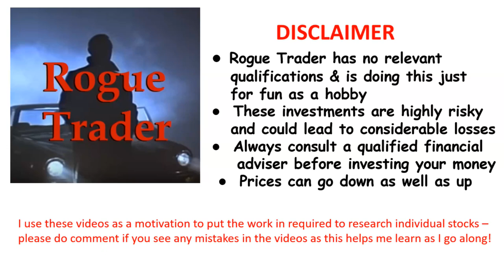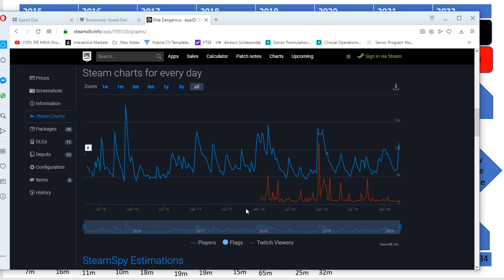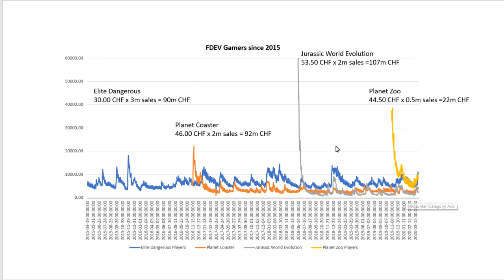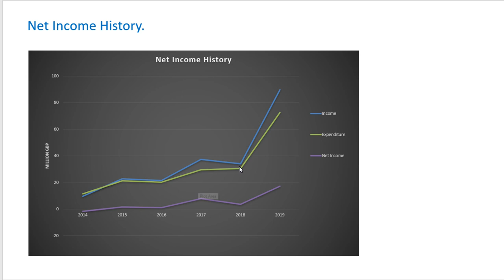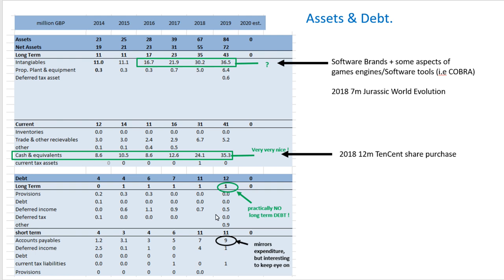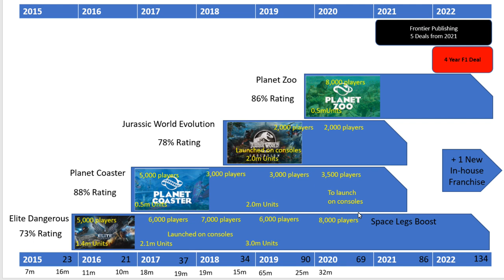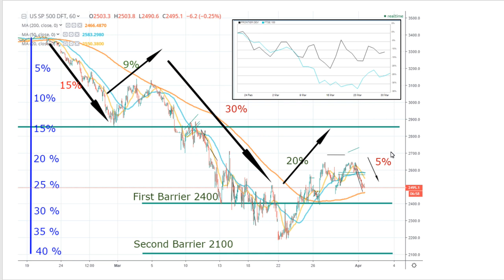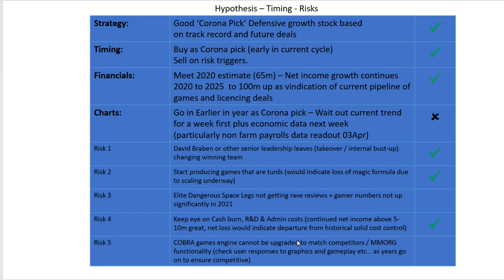STOCK ANALYSIS - FRONTIER DEVELOPMENTS PLC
I Assess Frontier Developments plc (FDEV.L) as a defensive stock for purchase at some point during the Corona bear cycle.